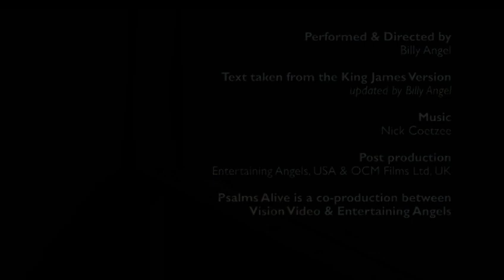Psalms Alive with Billy Angel | Psalms 24 (Subtitles)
Watch Psalms Alive with Billy Angel Psalms 25 (Subtitles) on Vision Video

Director-actor-producer Billy Angel presents a powerful oral interpretation of Psalms 24.

This is an outstanding resource for personal devotions or group worship. In this inspiring video, director-actor-producer Billy Angel presents a powerful oral interpretation of Psalms 24 - So the King of Glory may come in! in a diverse setting that serves to evoke the mood and ambiance that the original authors intended. Billy’s empathetic presentation honors the ancient Word and carefully places it into the modern context of contemporary life. Primarily based on the King James translation, viewers easily recognize the words of the Psalm while also experiencing its message in a new way.

In this inspiring video, director-actor-producer Billy Angel presents 22 powerful oral interpretations of our favorite Psalms in diverse settings that serve to evoke the mood and ambience that the original authors intended.

This is an outstanding resource for personal devotions or group worship. In this inspiring video, director-actor-producer Billy Angel presents 22 powerful oral interpretations of our favorite Psalms in diverse settings that serve to evoke the mood and ambiance that the original authors intended. Billy’s empathetic presentation honors the ancient Word and carefully places it into the modern context of contemporary life. Primarily based on the King James translation, viewers easily recognize the words of the Psalm while also experiencing its message in a new way. Featured are Psalms 1, 5, 15, 16, 19, 20, 22, 23, 24, 25, 27, 30, 31, 32, 33, 40, 42, 46, 51, 91, 100, and 139.

Director: Billy Angel
Starring: Billy Angel